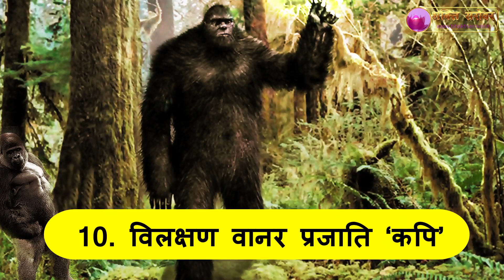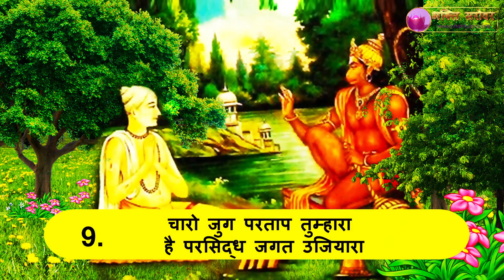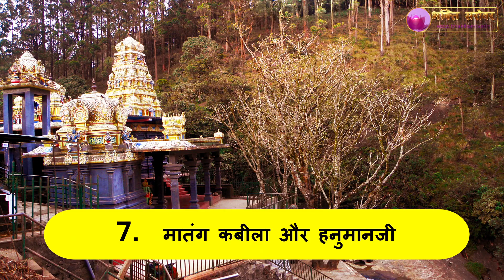Lord Hanuman Is Still Alive -10 Evidences That Prove it - हनुमानजी के अजर-अमर होने के 10 पक्के सबूत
Lord Hanuman Still Alive: The death of Lord Hanuman has not mentioned in any ancient texts or grathas, Lord Rama and Mata Sita blessed lord hanuman to be alive on the earth till the end of Kaliyug. It is a known fact that Sri Bajrangbali is  immortal and still alive, Here are 10 Real Life Evidences that Proof lord hanuman existense in every Yuga and Lord Hanuman Is Still Alive.

"अमरता एक कल्पना भर नहीं है, हिन्दू पुराणों के अनुसार आज भी पृथ्वी पर अष्ट सिद्धियों को जानने वाले कुछ लोग हजारों वर्षों से जीवित है। पवनपुत्र हनुमान के बारे में कहा गया है कि हनुमान जी चिरंजीवी हैं, और वह हर युग में किसी न किसी रूप में धरती पर विद्यमान रहकर समस्त जगत का कल्याण करते हैं।"

★ Lord Hanuman Still Alive video in Hindi ★

Yes, It`s true that Hanuman is still alive || हनुमानजी के अजर-अमर होने के 10 पक्के सबूत

विडियो में जाने यह बातें :-

★ Signs and Evidences that prove Lord Hanuman is Still Alive? क्या है हनुमानजी के अजर-अमर होने के 10 पक्के सबूत ?

★ Why is Hanuman represented as a Monkey? क्यों वानर कहा जाता है हनुमान जी को ?

★ Lord Hanuman is present in every Yuga Proof in Hindi - क्या हनुमान जी हर युग मे मौजूद है?

★ Sri Sankatmochan still alive proof in SriLanka - श्रीलंका मे कहाँ है संकटमोचन हनुमान जी के अजर-अमर होने के सबूत ?

★ Lord Hanuman alive proof in Himalayas - हिमालय मे कहाँ है हनुमान जी के अजर-अमर होने के सबूत ?

★ Lord Hanuman alive proof in Kaichi-Dham, Neem Karoli Baba - क्यो नीम कारोली बाबा को कहाँ जाता है हनुमान जी का रूप?

★ Proof in Hanuman Chalisha that Lord Hanuman is Still Alive - हनुमान चालीसा मे छिपे रहस्य जो साबित करते है की चिरंजीवी है हनुमानजी?

★ Lord Rama and Mata Janki blessed lord hanuman to be alive - हनुमान जी को श्रीराम और माता जानकी ने दिया है अमरता का वरदान

★ Watch "Lord Hanuman Still Alive Proof" in Hindi from the Bhakti Sarovar ★

► पवन तनय बल पवन समाना (Pavan Tanay Bal Pavan Samana) Lyrics in Sanskrit:-

★ Lord Hanuman Stories in Hindi ★

We really do enjoying reading everything you have to say. A massive thanks to all of you for the support and love that you've shown us over the past couple of Months! Do comment and share the video with your loved ones.

"कृपया इस विडियो को लाइक और शेयर भी करें ताकि ज्यादा से ज्यादा लोगो को कलयुग में साक्षात् धरती पर विराजमान रह कर भक्तों का कल्याण करने वाले हनुमान जी के बारे में पता चले। "

एक नयी कथा के साथ हम आपसे जल्दी ही दोबारा मिलेंगे, धन्यवाद!  || जय श्री राम ||